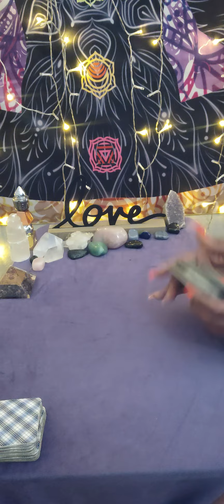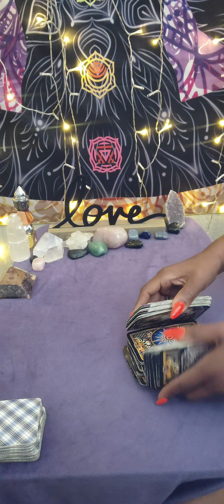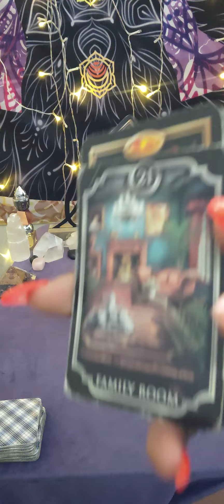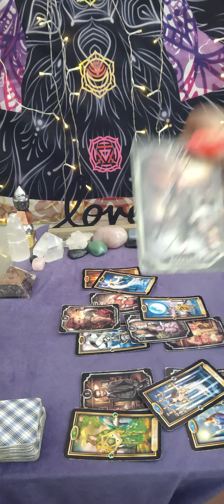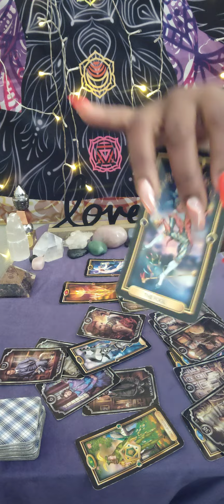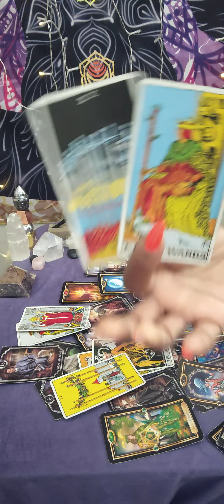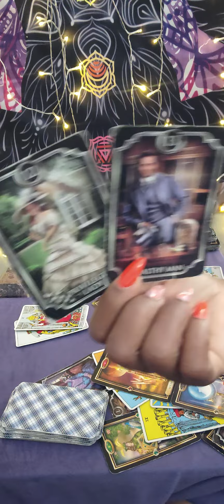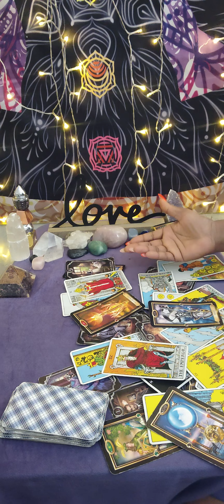Gemini ♊ online stranger danger don't lose your life all in the name of love "lust" NOT 4 everyone